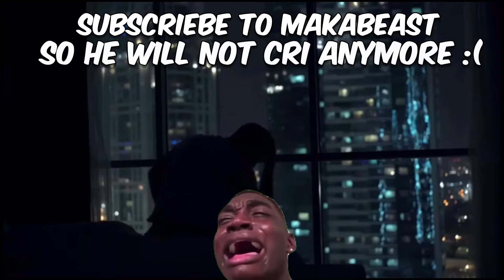The Best Trigger Discipline On VALORANT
What a great game ive had. unlucky we lost, i see you guys for another video next week take care guys love you.